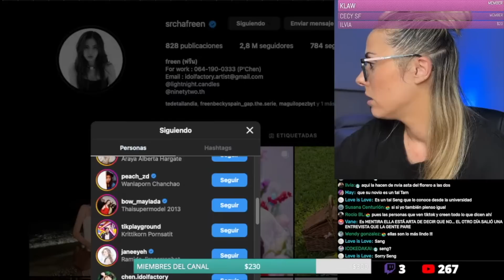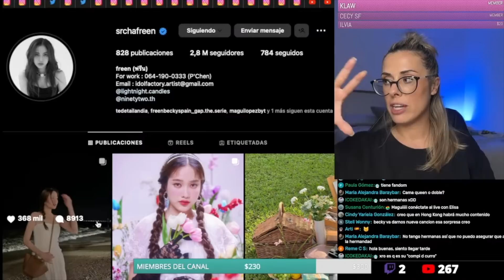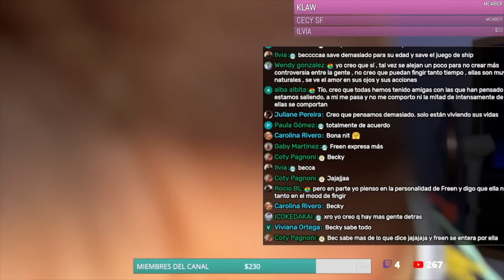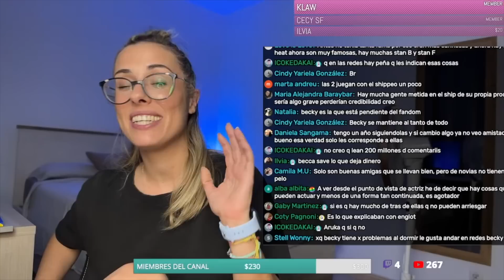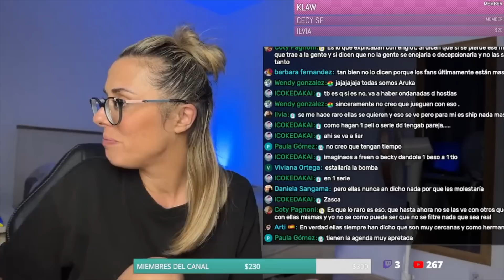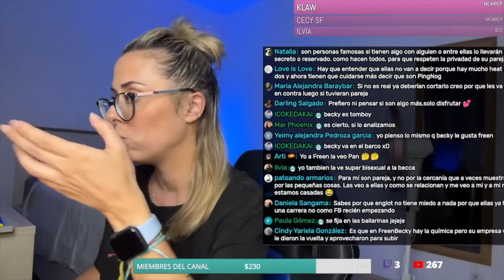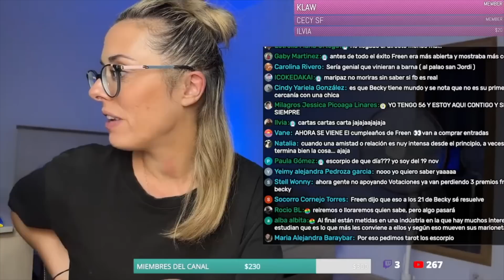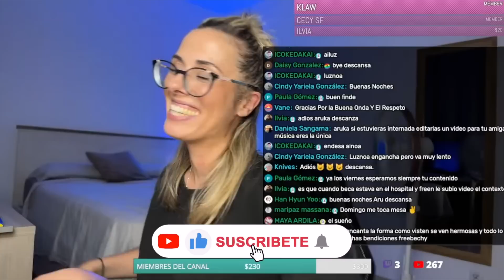¿Freen tiene novio? NO.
Conviértete en miembro de este canal para disfrutar de ventajas Y APOYA mi contenido :)

Hoy venimos con esta REACCIÓN de lo último de Becky y Freen

No te pierdas mi podcast en Spotify!🏳️‍🌈

¿Qué es Aruka's World'?

Este espacio está hecho para todos los que como yo alguna vez se sintieron un poco fuera de lugar. Mi nombre es Anna aunque tu puedes llamarme Aruka y mi intención no es más que inspirarte hacia tu evolución y amor propio.